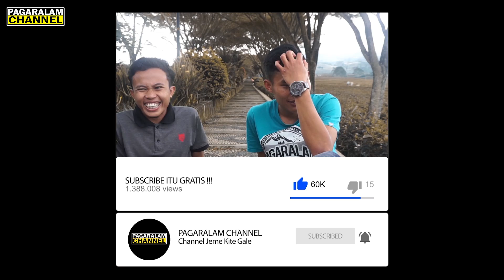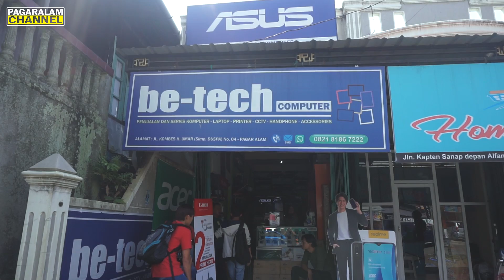Tutorial Service Laptop di PAGARALAM | Pagaralam Jeme Kite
Hai sanak-sanak, kami dari pagaralam akan menyajikan video yang bernuansa budaya lokal dengan terus menggunakan bahasa lokal yaitu bahasa Jeme Kite. Semoga dengan adanya video kami, orang-orang luar sumsel bisa mengenal budaya Jeme Kite. Sekian dan Terimakasih. SALAM JEME KITE !

SALAM JEME KITE !!!